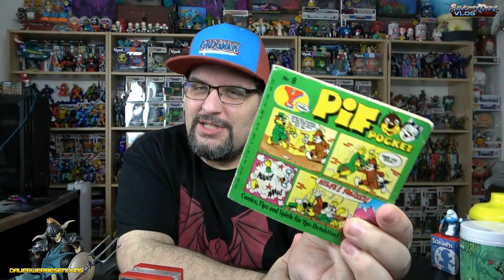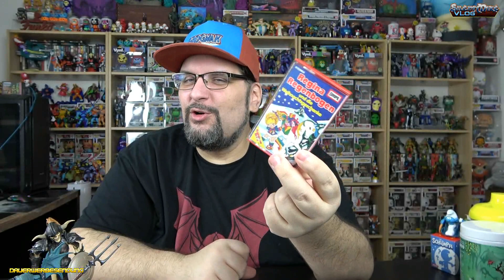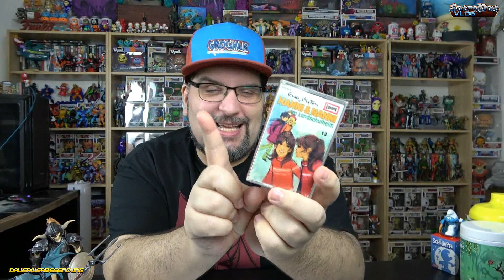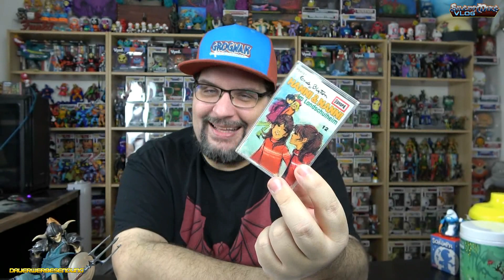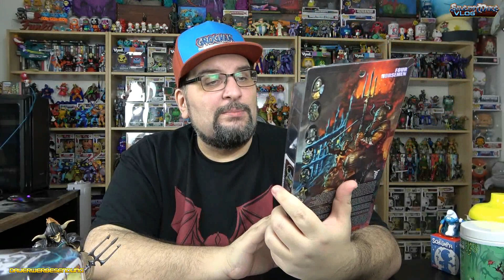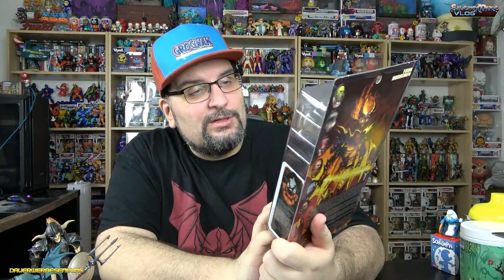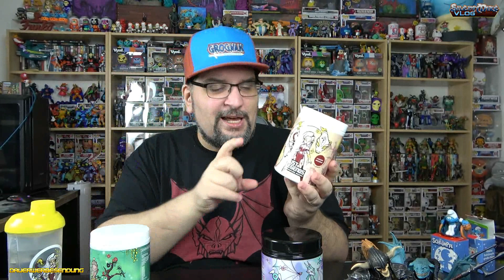Silentmike Sabbelstunde [TALK, HAUL & TOYS] - November 2022 - Viel Gemecker, viel Freude... REALTALK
Index:
00:00:00 - Realtalk!: Immer Ärger mit - GLS
00:16:59 - Haul: Neues Zeug! Playmobil, Motu, Mythic Legions & mehr…
00:42:57 - Let´s Taste: Just Legends - Hydration - Uh, was Neues!
00:51:58 - Hörspiel-Tipp: Die Europa - Perry Rhodan Nostalgie-Box
00:56:16 - Shop-News: Die Dezember-Box! Gönnt Euch! Der bunte Teller!
01:00:02 - Szene-News: GCT macht eine Pause in 2023!
01:01:52 - Con-News: Spielwarenmesse - Wieder Opfer der Pandemie?
01:04:07 - Eure Fragen: Fragt doch mal was!
01:04:42 - Eure Fragen: MrRonsfield: Die Frage nach dem Motu-Film. Machbar oder kommt wieder nix?

Funko Sammelkiste - Die Facebook-Gruppe für alle Sammler!

*1: Bestellt Euch Figuren und mehr bei Mighty Underground: Erstbesteller sparen, Mike wird supportet

*1 - Ihr sucht Figuren und Nerdstuff? Dann nutzt gerne meinen Reflink und erhaltet bei Eurer ersten Bestellung 10% mit dem Code: mike18

*1  - Ihr sucht coole Shirts mit SilentmikeDesign-Motiven? Gibt es hier!

Music ⓒ - Twin Musicom
Music ⓒ - Audionautix